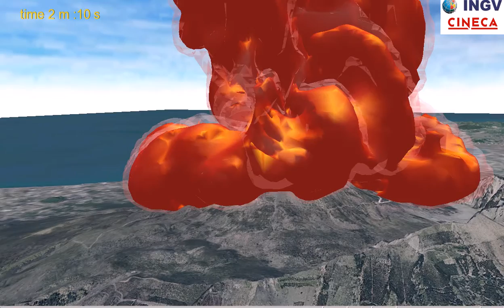Vesuvio-SubPlinian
Three-dimensional numerical simulation of a sub-Plinian eruption at Vesuvio (Italy), with intensity similar to the 1631 a.D. event. Isosurfaces represent mixture temperature of 100°C (external) and 350°C (internal). Topography is represented by a 10 m accurate Digital Elevation Model, with draped aerial ortophotos.
Video by Istituto Nazionale di Geofisica e Vulcanologia (Italy).